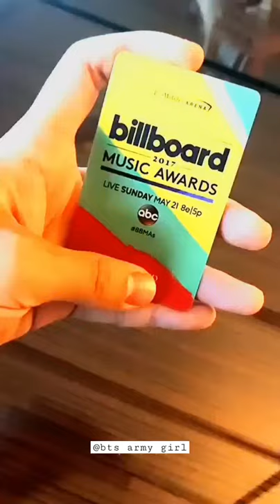when JHope wearing this sunglass 🤩🤩👌